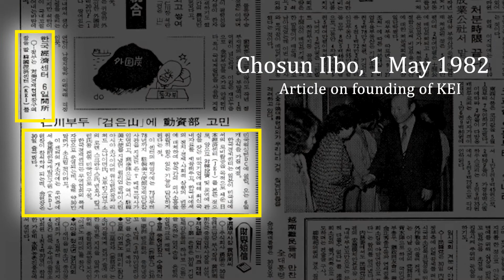KEI 40th Anniversary Video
KEI is a U.S. think tank and public outreach organization solely dedicated to helping Americans understand the breadth and importance of our relations with the Republic of Korea. Through its publications, social media, programs, and public events, KEI seeks to advance scholarship and understanding of Korea in ways that will inform policy-makers and the American public of the security, economic, and political implications of our connections to the Korean Peninsula.

[KEI is registered under the FARA as an agent of the KIEP, a public corporation established by the government of the Republic of Korea. Additional information is available at the Department of Justice, Washington, D.C.]